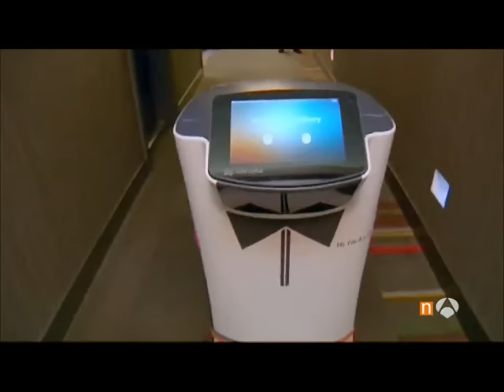ISDI | En Antena 3: "Las profesiones del futuro"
En 10 años casi la mitad de los oficios que conocemos van a desaparecer. Estamos ante una nueva revolución industrial en la que, en palabras de Nacho de Pinedo (CEO de ISDI), "todo lo que es rutinario y predecible será sustituido por una máquina".
Fuente: Informativos Antena 3